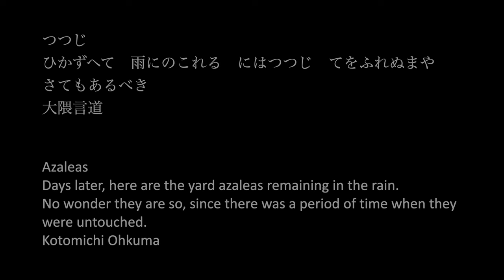[4K] Crystal Art Gem "雨のちツツジ/Azaleas After The Rain"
つつじ
ひかずへて　雨にのこれる　にはつつじ　てをふれぬまや　さてもあるべき
大隈言道

Azaleas
Days later, here are the yard azaleas remaining in the rain.
No wonder they are so, since there was a period of time when they were untouched.